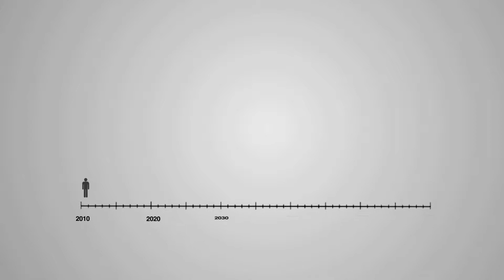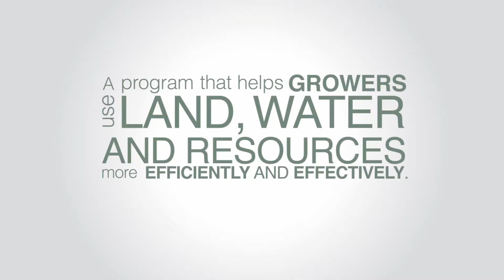AgriEdge: Stewardship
AgriEdge® helps growers use land, water and resources more efficiently and effectively.